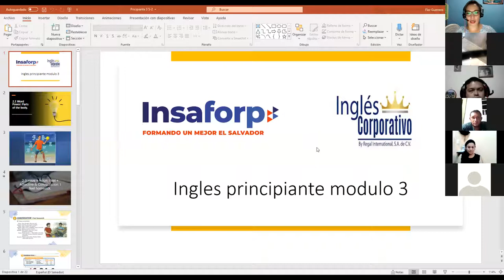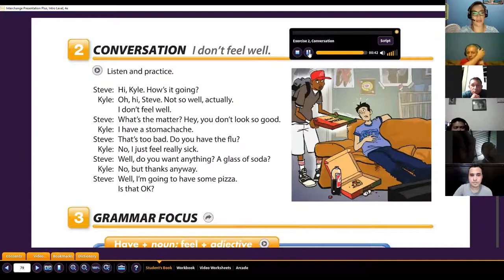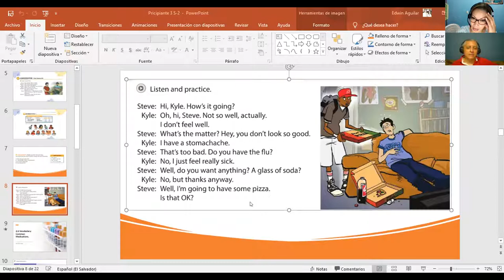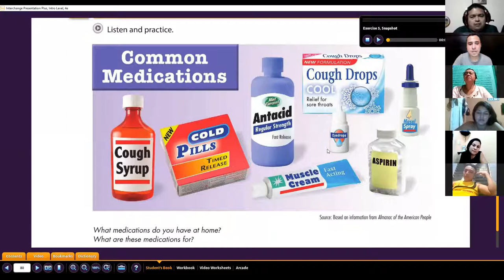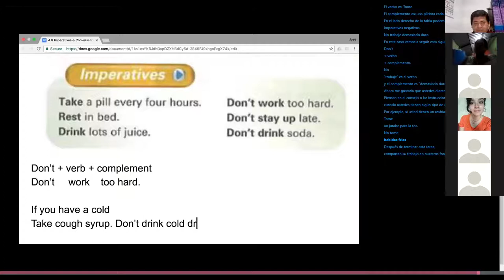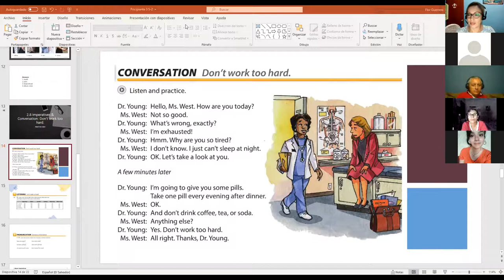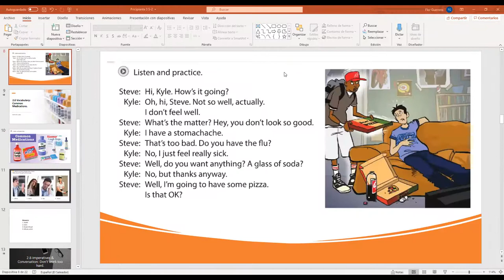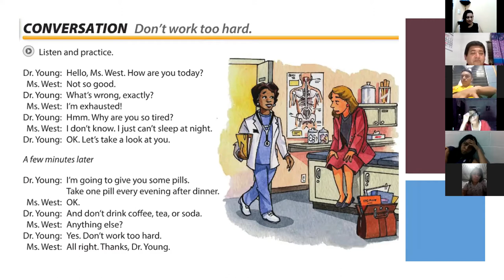Ingles Corporativo- Class #5 common medications